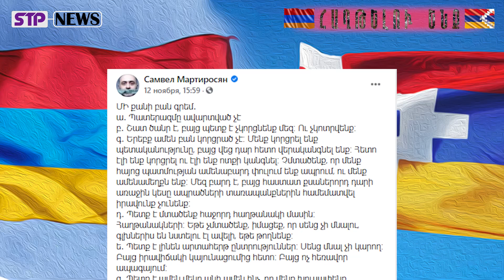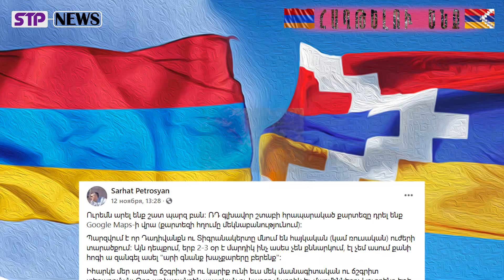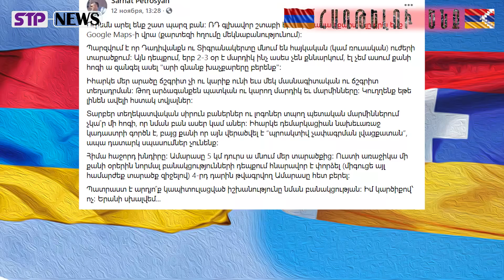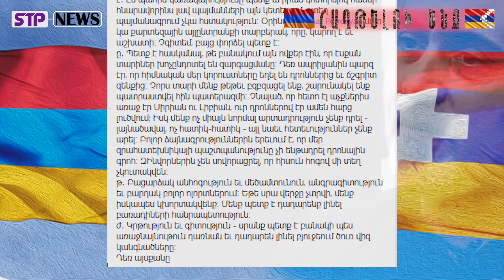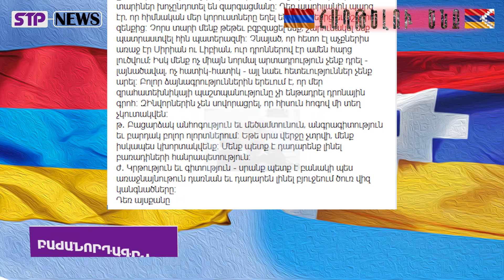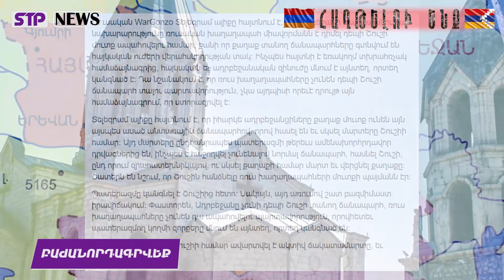ՊԱՏԵՐԱԶՄՆ ԱՎԱՐՏՎԱԾ ՉԷ․ Դադիվանքն ու Տիգրանակերտը մնու՞մ են․․․